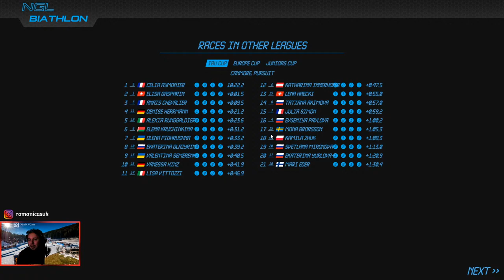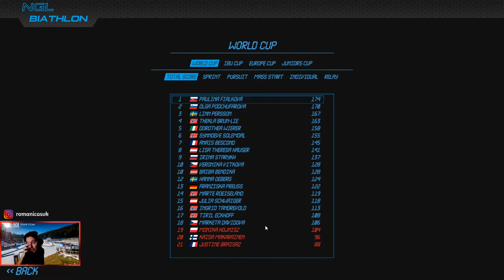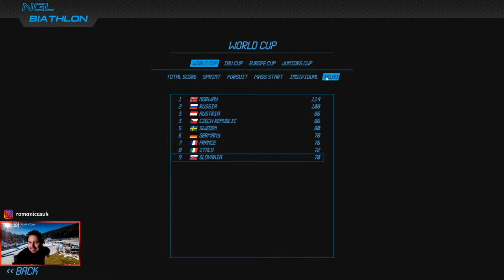NGL Biathlon - Sezóna za Paulínu Fialkovú #40 /Vol.2 (INSANE)